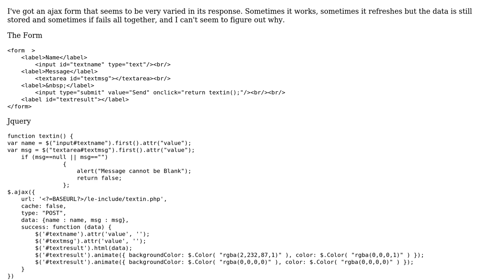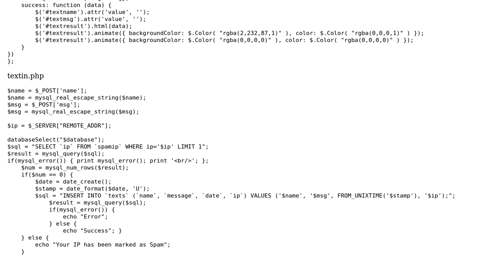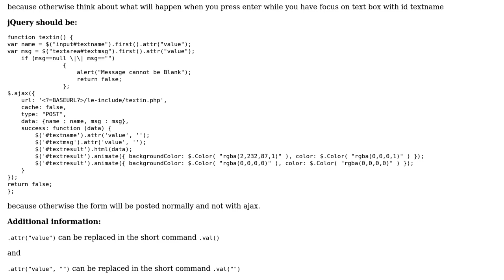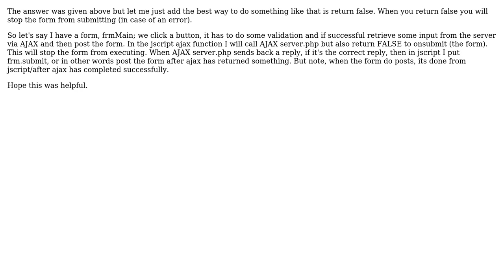Ajax Form Sometimes Works, Sometime works and refreshes, Sometimes refreshes and fails ... Bwah?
With thanks & praise to God, and with thanks to the many people who have made this project possible! | Content (except music & images) licensed under CC BY-SA | Music | Images & others | With thanks to user Rudiger Kidd user noob user D. Rattansingh and the Stack Exchange Network Trademarks are property of their respective owners. You are responsible for your own actions.